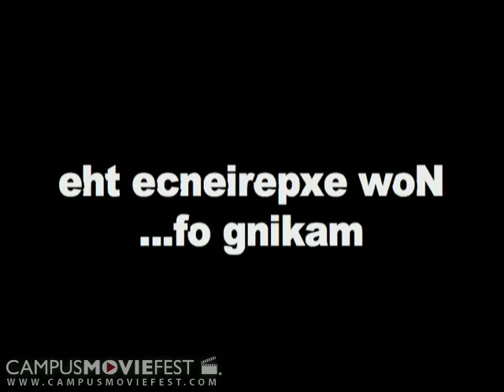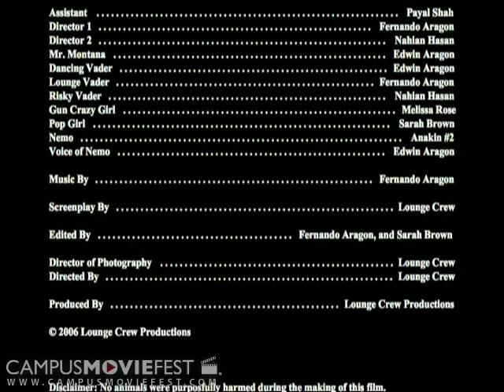A Cuban, A Fish, And A Sith Lord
Excited about participating in Campus Movie Fest for the first time, The Lounge Crew created an awesome screenplay, ?The Fabulous 5 Dancing to the Beat of Love?. Now, they only need actors. How bad can a casting audition be? Will the actors be good enough

Created by Lounge Crew at Georgia State University in 2006 as part of Campus MovieFest, the world's largest student film festival.

A Cuban, A Fish, And A Sith Lord Cast & Crew :
Fernando Aragon - Captain
with
Nahian Hasan
Sarah Brown
Damon Smith
Edwin Aragon
Payal Shah
Melissa Rose